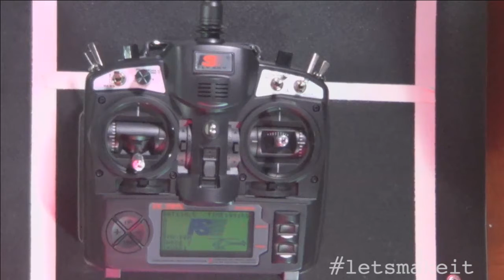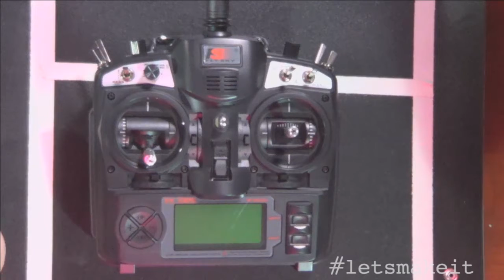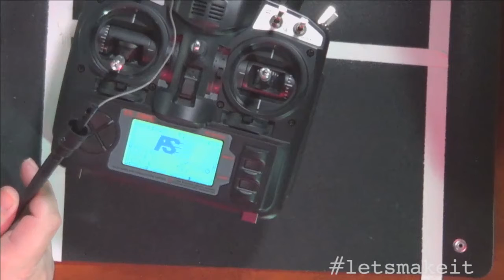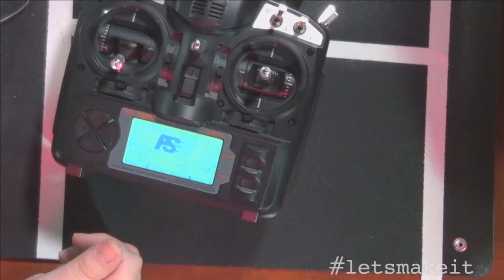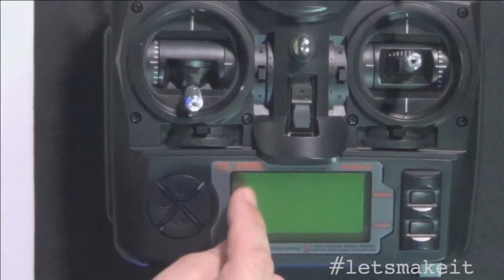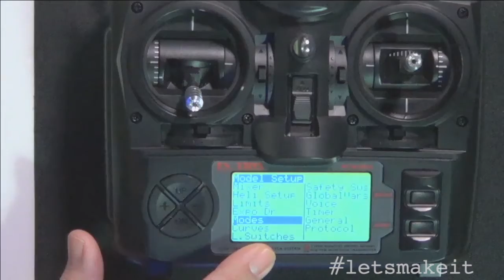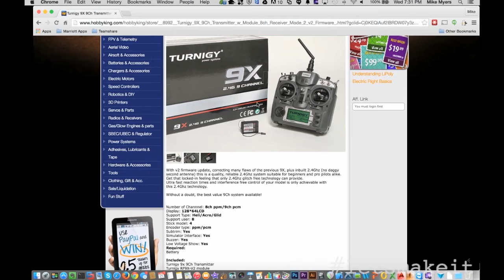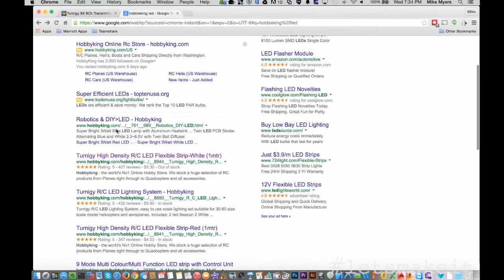Turn a $60 RC Radio Into A Fully Featured High End Radio - Let's Make It - Episode 76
This week I walk through modifying my Flysky 9X with an LCD back Light, A programmer so I can flash open source code onto it and also upgrade the RF module to a FR-Sky RF module which gets me better range, a failsafe option if I fly out of range and telemetry data back.

The radio is available for $59 and the upgrades are about $40 total.  So for $100 you get a radio that is worth $300 - $400.

Plus, I flash the new code so you can see how much better the new code is than what came on the radio.  I now have much more flexibility with the switches, the interface makes sense and so much more.

If you have a project and would be willing to show it on the air, please contact us by sending us an email, we would love to put your project on Let’s Make It, you may just inspire someone else to create their own project.

We normally record Let's Make It live on Wednesday evenings around 7pm eastern. You can watch it live by going to tech-zen.tv and clicking the live link at the top of the page.